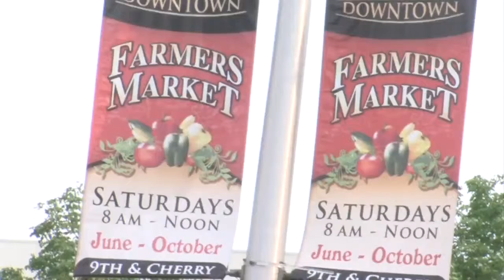Promoting good health, combating obesity in a fun way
It's a program that aims to help promote good health and combat obesity in a fun and positive way.